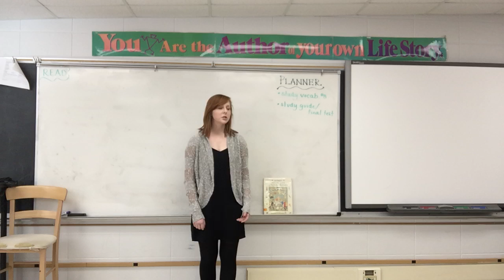Group Informative Speech - Nursery Rhymes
Maggie Gunhus, Alex Miller, Kyli Moore, Layla Sjolander